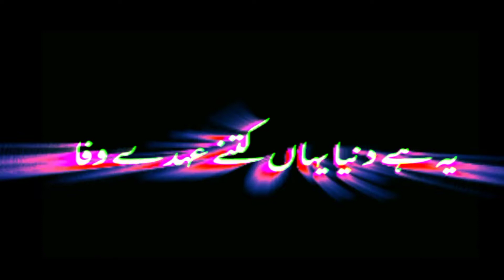Sochta Hoon (Remix) (Dekhte) Ustad Nusrat Fateh Ali Khan | Black Screen Whatsapp Video